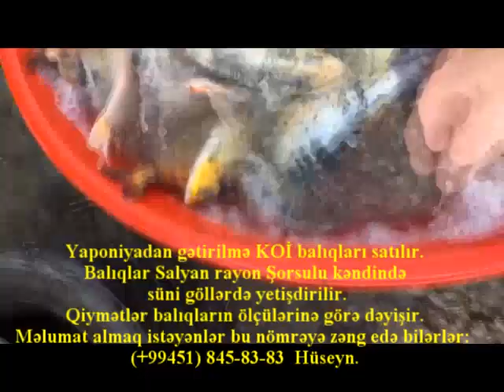KOİ BALIQLARI SATILIR (+99451) 845-83-83 HUSEYN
Yaponiyadan gətirilmə KOİ balıqları satılır.
Balıqlar Salyan rayon Şorsulu kəndində
 süni göllərdə yetişdirilir.
Qiymətlər balıqların ölçülərinə görə dəyişir.
Məlumat almaq istəyənlər bu nömrəyə zəng edə bilərlər:
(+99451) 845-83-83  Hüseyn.